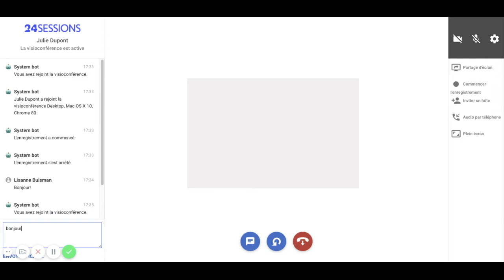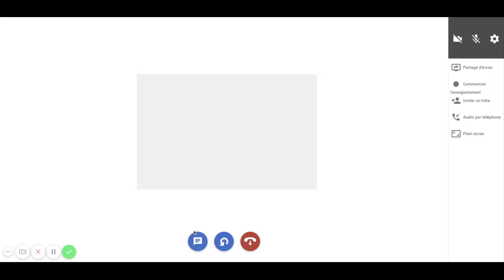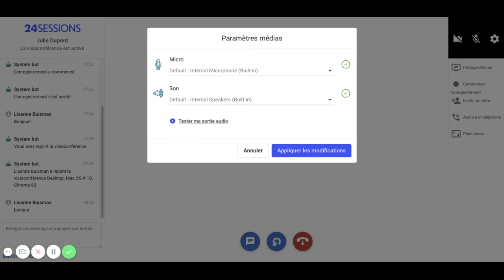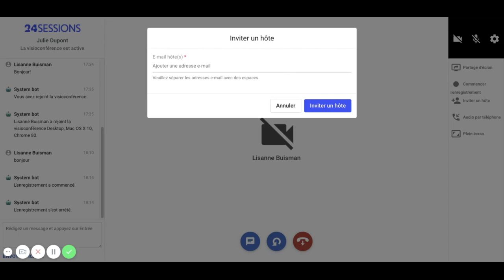Dans la salle de réunion | Démarrer avec 24sessions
Quelles fonctionnalités se trouvent-elles dans la salle de réunion, et comment les utiliser ? Dans cette vidéo, on vous explique comment se déroule une réunion vidéo de 24sessions.